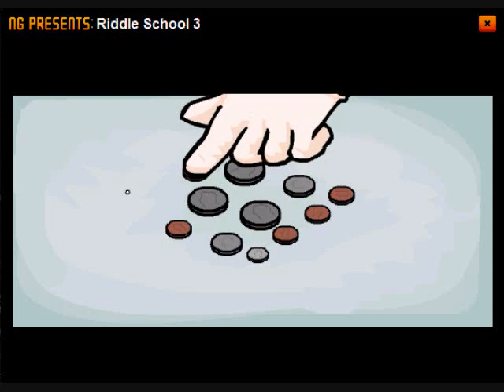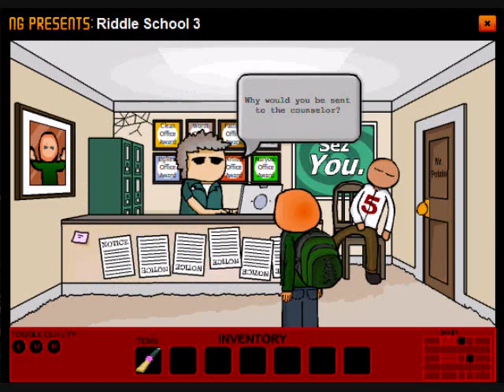Riddle School 3 Walkthrough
This video [although rather long] will show you how to complete the flash game called "Riddle School 3" from Newgrounds.